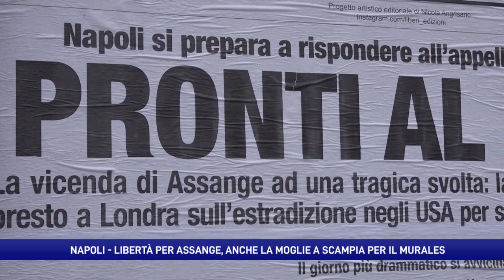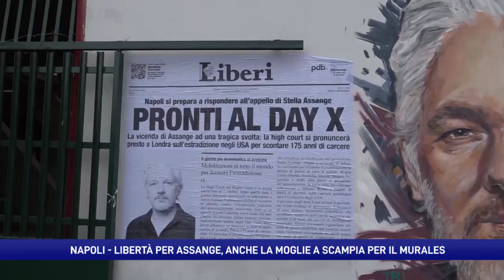In nome della libertà, murales per Assange a Scampia e cittadinanza a Napoli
Alla cerimonia d'inaugurazione anche la moglie del fondatore di Wikileaks